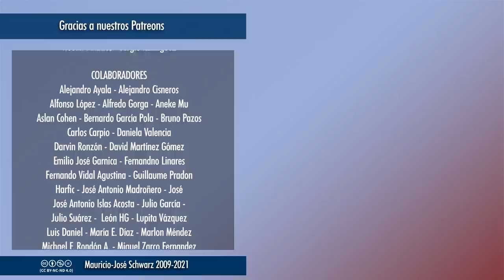EVCT5 | Sólo hay cuatro retratos femeninos atribuidos a Leonardo. Éste es especial.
Con este segmento inauguro la Nocturno Art Gallery, donde hablaremos de obras, creadores o épocas del arte que me gustan especialmente. En esta ocasión hablo de uno de los cuadros que más me gustan de Leonardo Da Vinci... aunque probablemente no sea de Leonardo. ¿Importa?